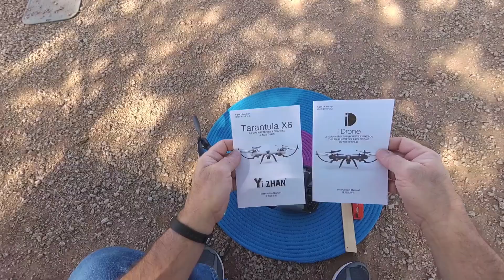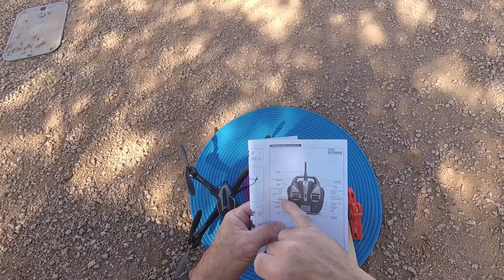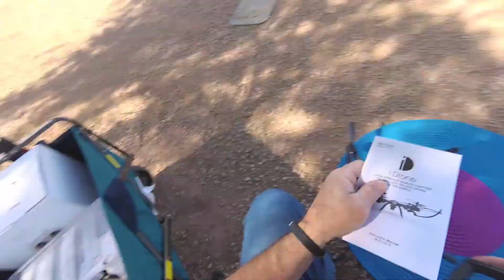Tarantula Voltou Calibrei agora voa muito melhor BRASIL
Passo a passo de como calibrar o gyroscópio para um voo mais equilibrado.